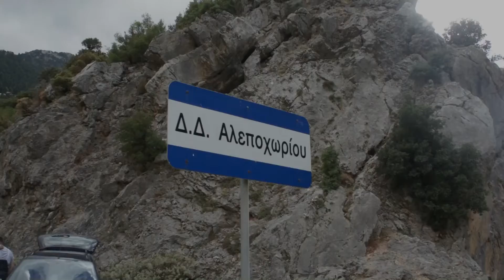Ερύμανθος διάσχηση Τσαπουρνιά Αλεποχώρι